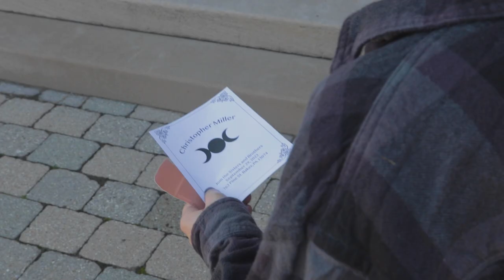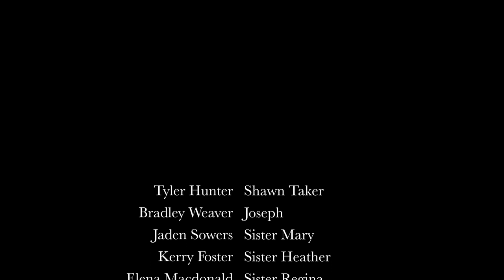"The Witch's Labyrinth" - B-Team - 48 Hour Film Project, Pittsburgh, Fall 2023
Created for the 48 Hour Film Festival in Pittsburgh - Horror/SciFi, Fall 2023.

Westminster College, BEA Student Organization - "B-Team"

Genre: Witchcraft
Prop: Adhesive Bandage
Line: I learned this secret long ago
Character: Shawn or Shawna Taker, Skater

Director: Bethany Edwards
Director of Photography: Brittany Marburger
Writers: Pheobe Shultz and Brittany Marburger
Editor: Bethany Edwards

Shawn Taker: Tyler Hunter
Joseph: Bradley Weaver
Sister Mary: Jaden Sowers
Sister Heather: Kerry Foster
Sister Regina: Elena MacDonald
Christopher: Kent Dunn
Shawn's Mom: Kandice Hartner

Filmed on site at Westminster College and a private home, New Wilmington, PA.
| Creative Media Production | Broadcasting and Sports Communication